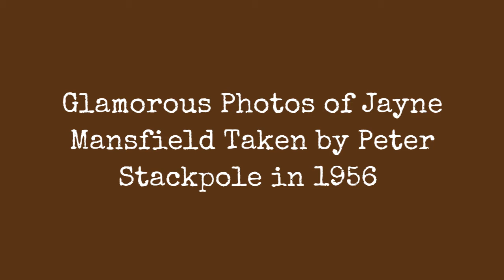1956 !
Born 1913, American photographer Peter Stackpole worked for Lifemagazine from 1936 to 1960, joining Alfred Eisenstaedt, Margaret Bourke-White and Thomas McAvoy as the magazine's first staff photographers. His work also appeared in Time, Fortune, U.S. Camera and Vanity Fair.

During his tenure at Life, 26 of Mr. Stackpole's pictures were on the magazine's cover, many of them shots of the Hollywood stars of the period. He told interviewers, though, that the stars were not his favourite part of the movie world. "What I like about Hollywood is the sidelights and the extras, not the celebrities," he said.

Besides taking a series of pictures showing the construction of the Golden Gate Bridge and the San Francisco-Oakland Bay Bridge, Stackpole covered World War II in the South Pacific and efforts to bring electricity to rural America. One of his specialties was chronicling the trends and fads that came out of California, from dance marathons to bathing beauties.

Stackpole won a George Polk Memorial Award for news photography in 1954 for a 'dramatic and unprecedented picture, taken 100 feet underwater', of a diver's attempt to set a new record for aqualung descent.

After leaving Life's staff, Stackpole taught photography at the Academy of Arts College in San Francisco. For 15 years, he wrote a column for U.S. Camera called '35-mm. Techniques'.

0:00 - Intro

?sub_confirmation=1
❤️About Us❤️